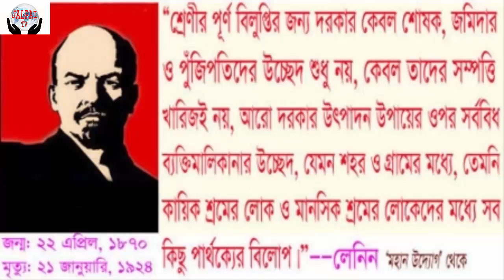Ukraine Destroy the sculpture 1320 of Lenin.(লেনিনের ১৩২০টি মূর্তি সরালো ইউক্রেন)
Ukraine Destroy the sculpture 1320 of Lenin.(লেনিনের ১৩২০টি মূর্তি সরালো ইউক্রেন) Ukraine Destroy the sculpture 1320 of Lenin.(লেনিনের ১৩২০টি মূর্তি সরালো ইউক্রেন) Ukraine Destroy the sculpture 1320 of Lenin.(লেনিনের ১৩২০টি মূর্তি সরালো ইউক্রেন)
লেনিনের ১৩২০টি মূর্তি সরালো ইউক্রেন
বিলুপ্ত সোভিয়েত ইউনিয়নের অন্যতম গুরুত্বপূর্ণ অংশীদার ছিল ইউক্রেন। আর সে কারণে ইউক্রেনের আনাচে-কানাচে কমিউনিস্ট নেতা ভ্লাদিমির ইলিচ ইলিয়ানোভ লেনিনের মূর্তি ছিল অসংখ্য।
তবে সোভিয়েত যুগের সব চিহ্ন সরিয়ে ফেলার পাশাপাশি লেনিনের মূর্তিগুলোও সরিয়ে ফেলার উদ্যোগ নেয় ইউক্রেন।
অনেকেই অবশ্য এ মূর্তি ও স্মৃতিচিহ্নগুলো ধ্বংসের সমালোচনা করেছেন। তারা বলছেন, এ ঘটনায় শুধু নাম কিংবা ভাস্কর্যই ধ্বংস হচ্ছে না, পাশাপাশি ধ্বংস হয়ে যাচ্ছে সোভিয়েত যুগের ইতিহাসও।
সোভিয়েত যুগের পরিসমাপ্তি ঘটার প্রায় দুই যুগ পরেও ইউক্রেনের বিভিন্ন স্থানে সগর্বে দাঁড়িয়ে ছিল লেনিনের অসংখ্য মূর্তি। তবে ইউক্রেনের বর্তমান সরকার কমিউনিস্ট যুগের এ স্মৃতি চিহ্ন রাখতে মোটেও আগ্রহী নয়। এ কারণে বলশেভিক এ নেতার সব মূর্তি সরিয়ে ফেলার উদ্যোগ নেওয়া হয়।
সম্প্রতি খবরে প্রকাশ, ইউক্রেনের শহর ও গ্রামে থাকা ১৩২০টির মধ্যে সবগুলো মূর্তিই সরিয়ে ফেলেছে ইউক্রেন সরকার।
২০১৫ সালের মে মাসে ইউক্রেন সরকার সোভিয়েত আমলের সব স্মৃতিচিহ্ন সরিয়ে ফেলার সিদ্ধান্ত নেয়। সিদ্ধান্তটি আইন হিসেবে পাস করার উদ্যোগ নেন প্রেসিডেন্ট পেট্রো পরোশেনকো।
২০১৪ সালে ক্রিমিয়া নিয়ে ইউক্রেনের সঙ্গে রাশিয়ার সংঘাত শুরু হয়। তার পরই এ সিদ্ধান্ত নেয় ইউক্রেন। ইউক্রেনে সোভিয়েত আমলের অসংখ্য স্মৃতিচিহ্ন ছিল। এসবের মধ্যে বহু রাস্তা ও স্থাপনা ছিল। সবগুলোর নামই ইউক্রেন সরকার পাল্টে ফেলার সিদ্ধান্ত নেয়। এরপর বহু রাস্তার নাম পাল্টে ইউক্রেনের বীরদের নামে রাখা হয়। লেনিন স্ট্রিটের নাম পাল্টে রাখা হয় লেনন স্ট্রিট, যিনি ইউক্রেনের একজন বীর।
সোভিয়েত আমলের সব স্থাপনার নাম পাল্টানো সহজ কাজ ছিল না। রীতিমতো বিশাল কর্মযজ্ঞ। এ কাজের অংশ হিসেবে সোভিয়েত আমলের লেনিনের মূর্তি ছাড়াও ১,৬৯টি অন্যান্য স্মৃতিসৌধও ধ্বংস করা হয়।